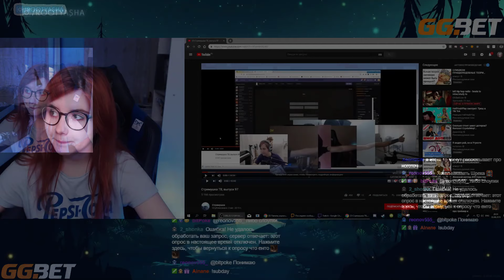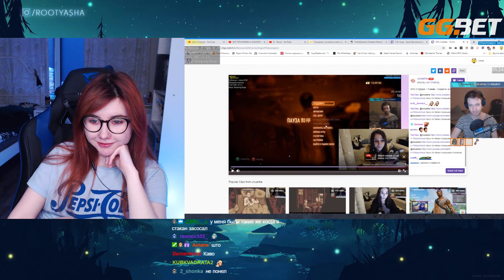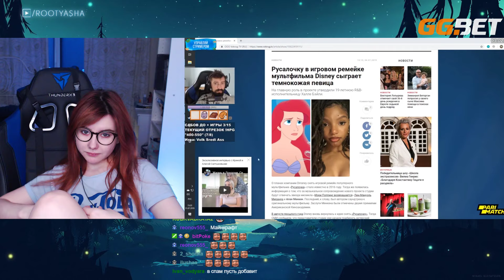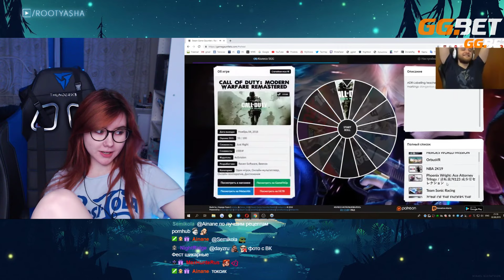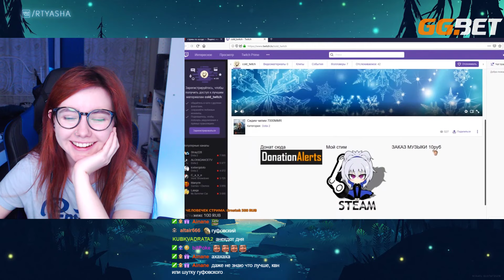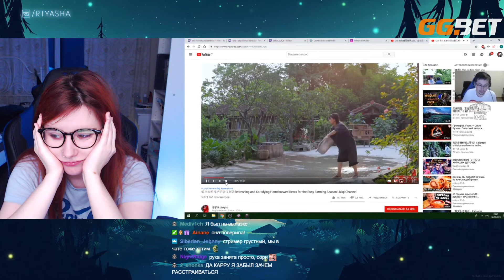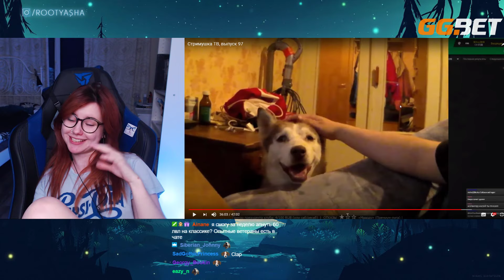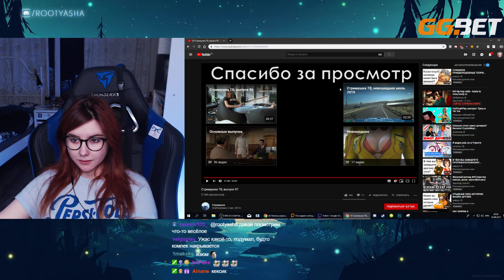Рутяша смотрит СТВ 97 (03/08/2019)